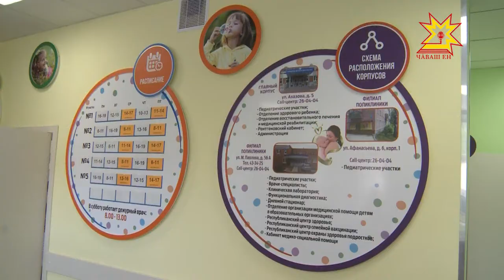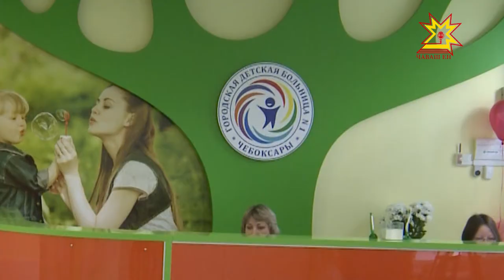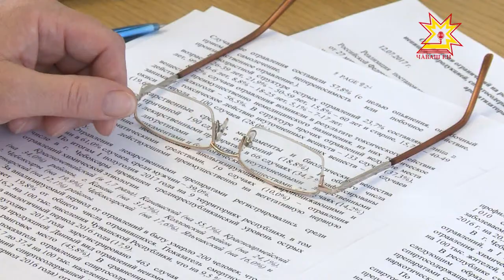Чувашии важен каждый!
Под таким девизом в медицинской отрасли республики проходит 2017 год. И главная задача, помимо прочих,  которую сейчас ставят медики перед собой — увеличить продолжительность жизни жителей региона. Об этом говорили сегодня на межведомственном совещании. Оно прошло в администрации столицы.